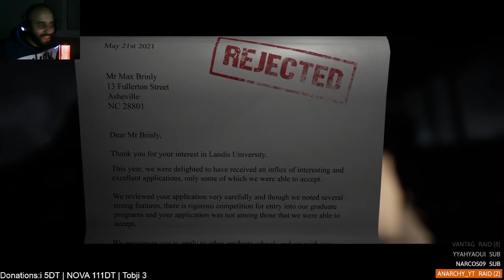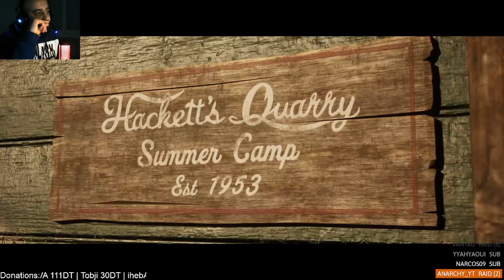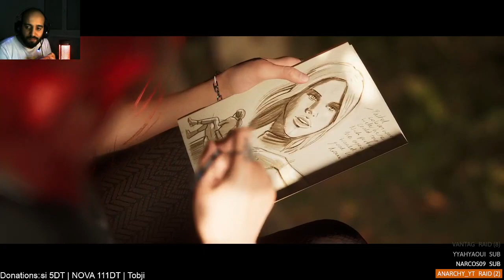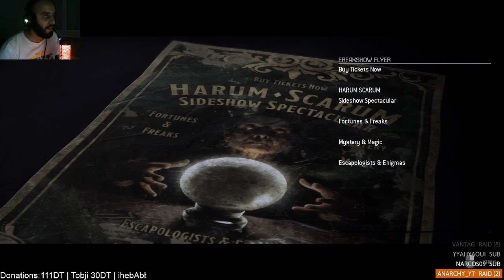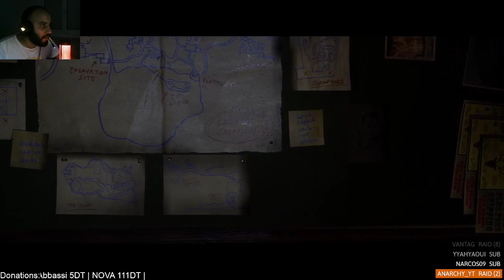The Quarry - Part 1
Daily Streams men 11pm 7atta 1am
PC Spec :
I5 10400f up to 4.3Ghz
RTX3060 12Gb
RAM: 16Gb DDR4 3200Mhz
E-dinar Infos: shorturl.at/nCRTY
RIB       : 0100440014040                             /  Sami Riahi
IBAN    : TN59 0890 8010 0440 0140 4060  /  Sami Riahi